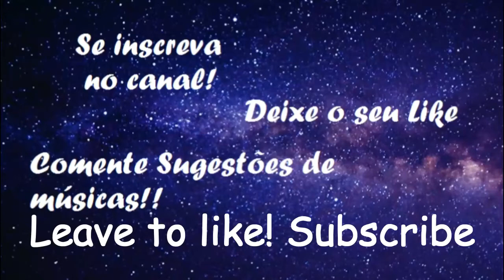Riders On The Storm Remix eletro - The Doors - Musica Music game Need for speed Underground 2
The purpose of this channel is to shake up your play list, all the time and time to enjoy a party. The main goal of the channel is to have some of the best and most played music in partys (parties) be the oldest and the most current. Let's enjoy great songs from the past and great songs from today, let's go with this party can't stop. Sign up for music suggestion and let's enjoy this party !

O objetivo deste canal e agitar a sua play list, toda hora e hora de curtir uma party (festa). O maior objetivo do canal e ter algumas das melhores e mais tocadas musicas em partys (festas) seja das mais antigas as mais atuais. Vamos curtir grandes musicas do passado e grandes musicas atuais, vamos seguir com essa party não pode parar.